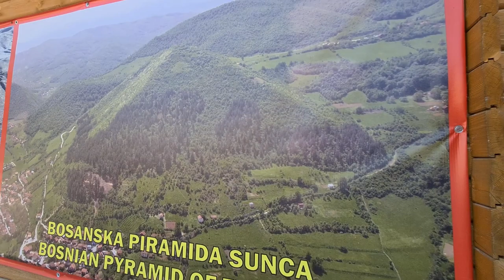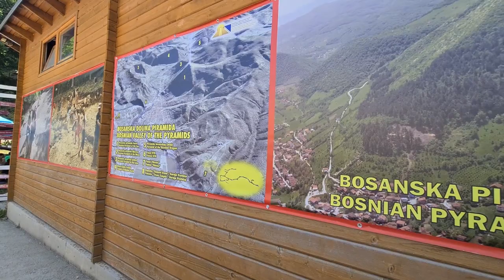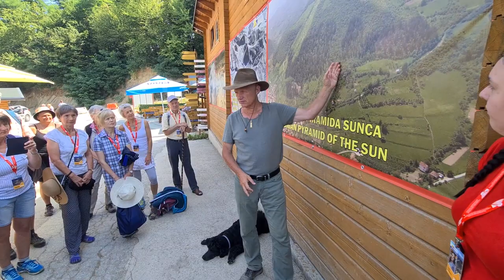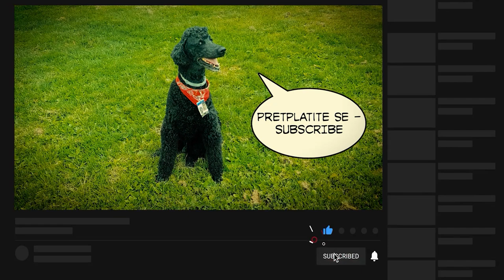Bosnian Pyramid lecture by Dr Sam Osmanagich: English/German version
Bosnian Pyramid discoverer Dr Sam Osmanagich takes a German group to the exciting world of pyramids and biggest discoveries of all. Why the Bosnian Pyramids revolutionary changes the archaeological landscape forever?